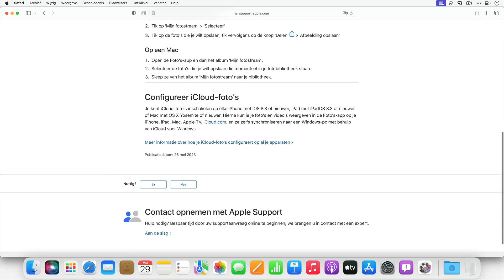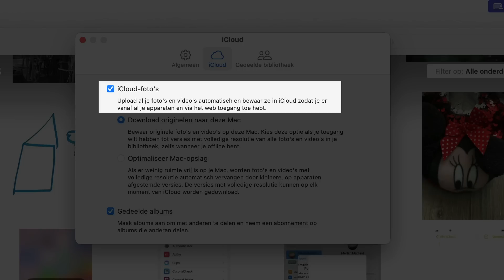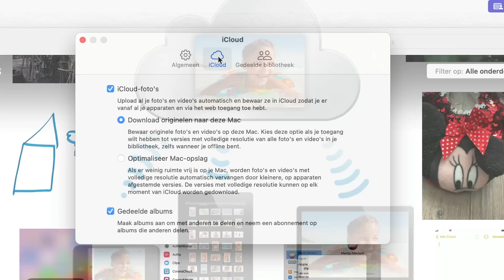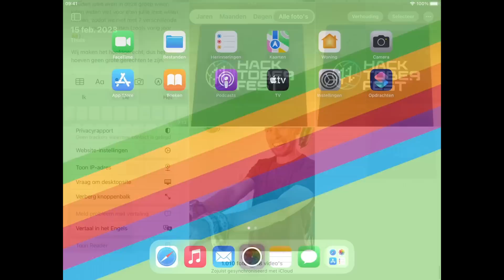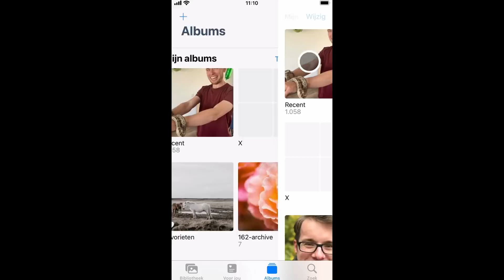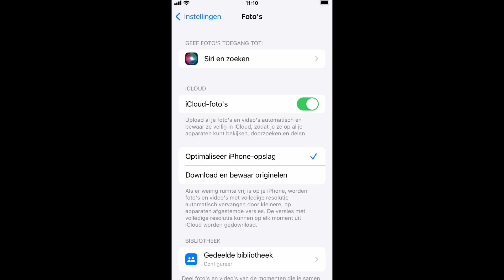Apple stopt met Foto's-functie "iCloud Fotostream". Wat nu?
In deze video leer je wat dat betekent voor jou, en hoe je hier mee om kunt gaan.